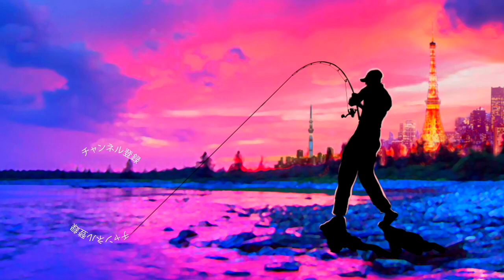【釣竿購入】10年ぶりフルモデルチェンジ！最新のスピニングロッドを開封〜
釣竿購入！10年ぶりフルモデルチェンジ！最新のスピニングロッドを開封って事でテンリュウのパワーアップしたベイブレイズを開封していきま〜す

55アップしか釣れない！デプス「コードネームバス」に巨大バスが襲い掛かる衝撃映像